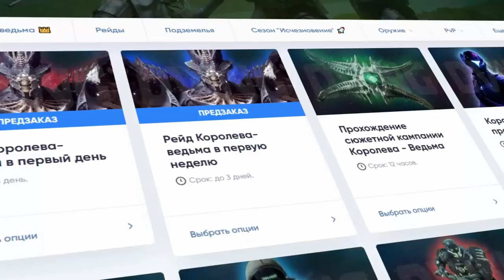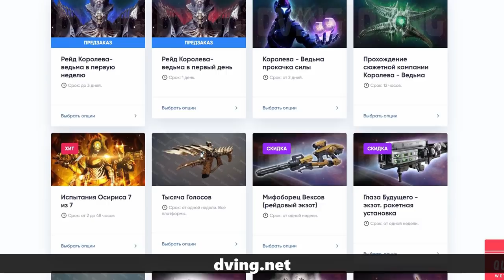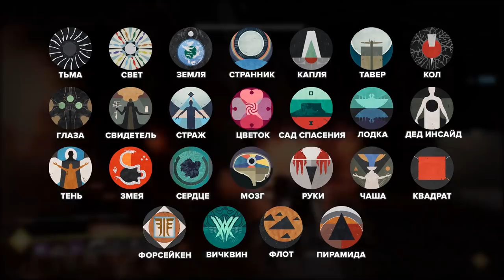Destiny 2. Рейд Клятва Послушника. Часть 1 (до финального босса)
00:00 - Начало видео
2:42 - Этап открытия
4:16 - Первый скрытый сундук
5:51 - Первый этап "Обретение"
10:47 - Второй этап "Смотритель"
17:01 - Второй скрытый сундук
18:03 - Третий этап "Выставка"